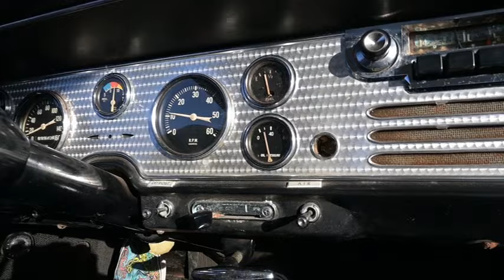1957 Studebaker Golden hawk "hot rod"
57 Golden Hawk going through the gears with tach almost at 4000 rpms